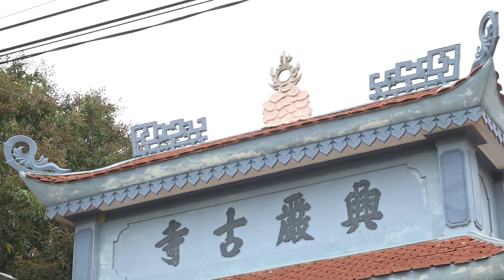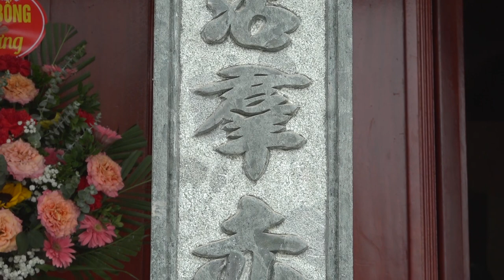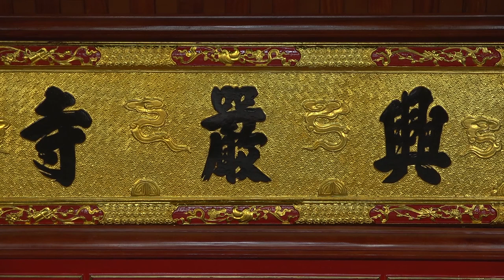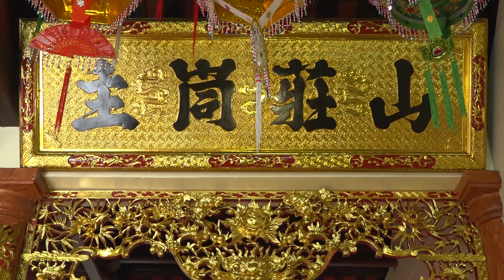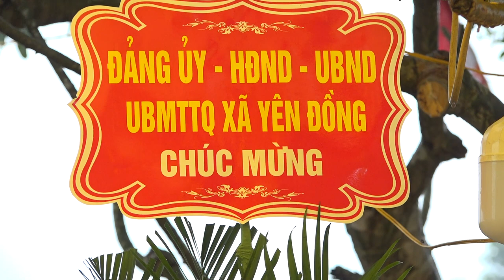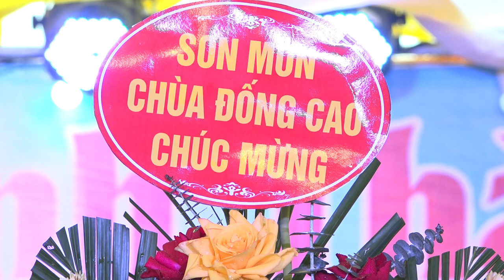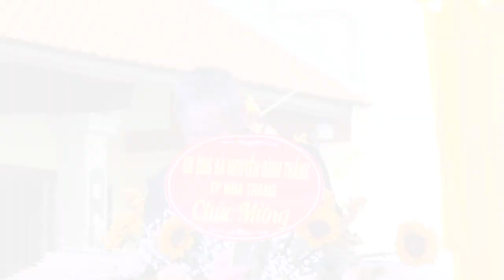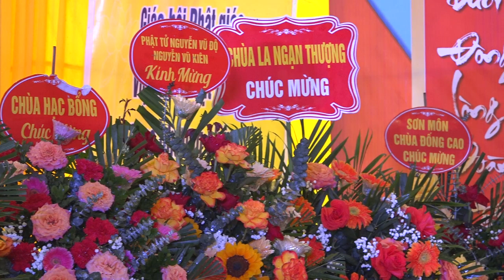LỄ CẮT BĂNG KHÁNH THÀNH NGÔI ĐẠI HÙNG BẢO ĐIỆN CHÙA VÀ PHỦ CHÙA NHUẾ THÔN NAM ĐỒNG-YÊN ĐỒNG-Ý YÊN-NĐ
CAMERA HOA TẠO
CHUYÊN:CHỤP ẢNH-QUAY PHIM-FLYCAM
ĐC:PHỐ NẤP-YÊN ĐỒNG-Ý YÊN-NĐ
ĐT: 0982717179